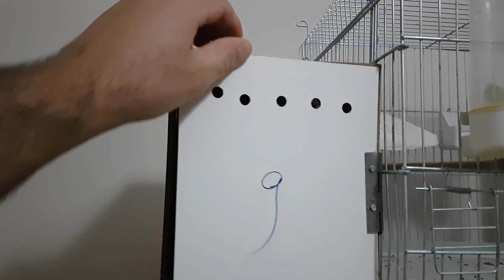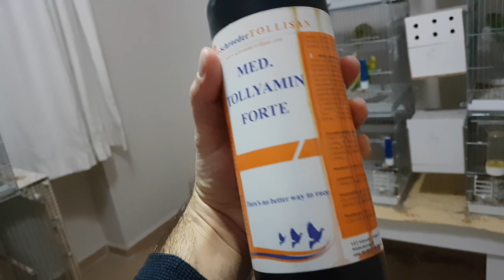Muhabbet Kuşu Üretiminde İkinci Kuluçkaya Yatan Kuşlarımız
Merhaba arkadaşlar,
Yeni bir video ile daha beraberiz. Bu videoda anlattığım içeriği umarım beğenmeşsinizdir.

Kitlemizi genişletmek amacıyla sosyal paylaşım sitelerinde paylaşabilirsiniz. Şimdiden herkese çok teşekkür ederim. Başka üretim videolarında görüşmek üzere... Hoş çakalın.

muhabbet kuşları sesleri,muhabbet kuşları nasıl çiftleşir,
muhabbet kuşları çiftleşmesi,muhabbet kuşları aşkım,
muhabbet kuşları alıştırma,muhabbet kuşları azdırıcı yem,
muhabbet kuşları bakımı,muhabbet kuşları babacık sesi,
muhabbet kuşları belgesel,muhabbet kuşları bilgi,
muhabbet kuşları cicikuş,muhabbet kuşu aldım,muhabbet kuşu konuşturma,muhabbet kuşu bakımı,budgerigar, Muhabbet Kuşu Üretiminde İkinci Kuluçkaya Yatan Kuşlarımız.